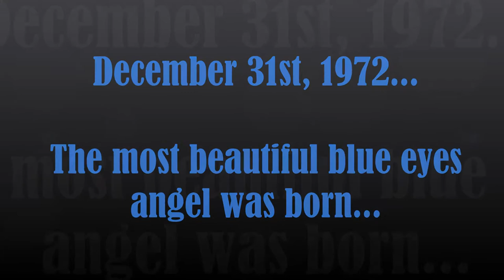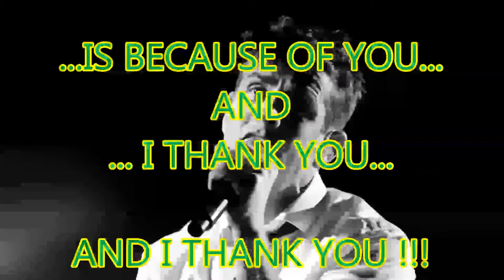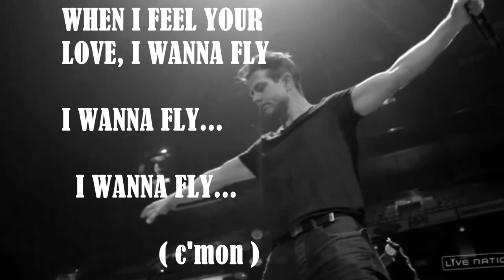HAPPY BDAY ♥ JOEY McINTYRE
Sending our love for you ♥ Joey McIntyre